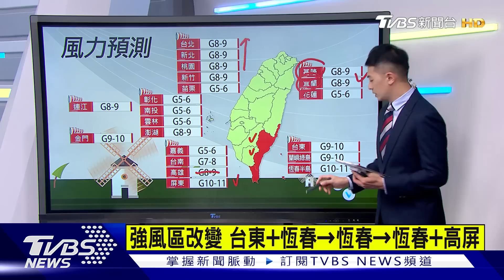【2400氣象分析】3縣市超大豪雨「紫爆」 陸警範圍北擴2地區｜TVBS新聞